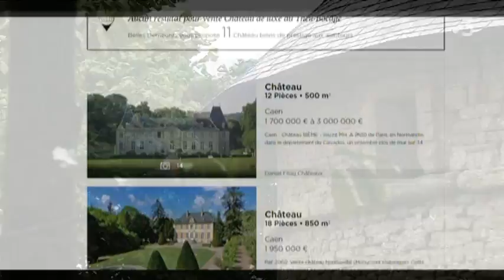La vie de château en Normandie : l'immobilier [feuilleton 1/4]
"La vie de château" l'expression cache bien mal une réalité bien éloignée de l'image que l'on s'en fait. Vous voulez tout de même essayer ? Il va d'abord falloir acheter un chateau. Prêt à devenir propriétaire ? Quels sont les atouts d'un chateau de valeur ? Quel est l'état du marché ? Visite avec un agent immobilier

Ce reportage est le premier d'une série de 4 proposée par Mathieu Bellinghen, Cyril Duponchel, Clotilde Moschetti et Emilie Desramé